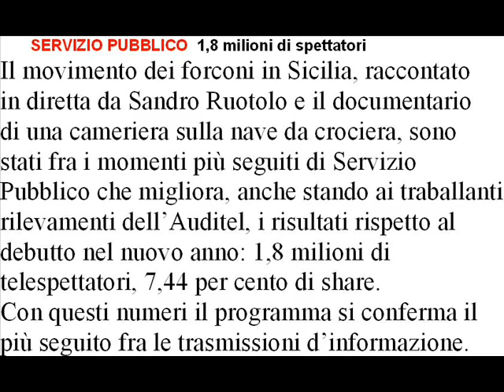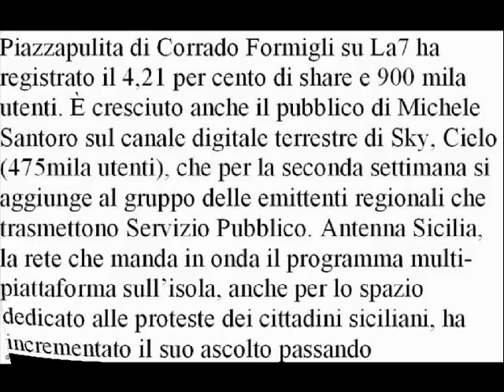SERVIZIO PUBBLICO 1,8 milioni di spettatori 21 gennaio 2012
SERVIZIO PUBBLICO  1,8 milioni di spettatori
Il movimento dei forconi in Sicilia, raccontato
in diretta da Sandro Ruotolo e il documentario
di una cameriera sulla nave da crociera, sono
stati fra i momenti più seguiti di Servizio Pubblico che migliora, anche stando ai traballanti rilevamenti dell'Auditel, i risultati rispetto al debutto nel nuovo anno: 1,8 milioni di telespettatori, 7,44 per cento di share.
Con questi numeri il programma si conferma il
più seguito fra le trasmissioni d'informazione.
Piazzapulita di Corrado Formigli su La7 ha registrato il 4,21 per cento di share e 900 mila
utenti. È cresciuto anche il pubblico di Michele Santoro sul canale digitale terrestre di Sky, Cielo (475mila utenti), che per la seconda settimana si
aggiunge al gruppo delle emittenti regionali che
trasmettono Servizio Pubblico. Antenna Sicilia, la rete che manda in onda il programma multi-piattaforma sull'isola, anche per lo spazio dedicato alle proteste dei cittadini siciliani, ha incrementato il suo ascolto passando da 71 mila spettatori a 139 mila.
Da il Fatto Quotidiano di Sabato 21 gennaio 2012 -- Anno 4 -- n° 17 Redazione: via Valadier n° 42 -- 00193 Roma tel.